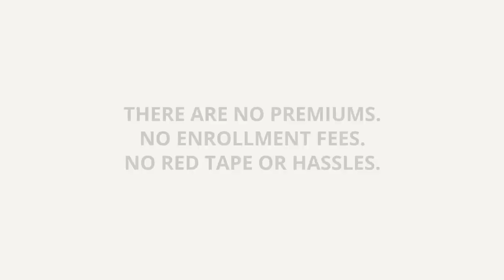KCHIP - Kentucky Children's Health Insurance Program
Enroll your kids for no cost when you qualify at kidshealth.ky.gov